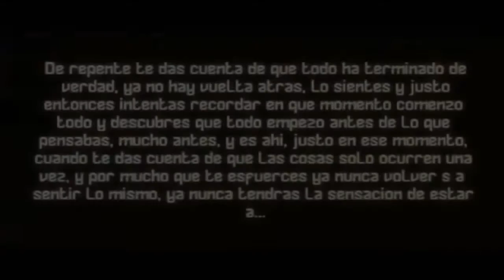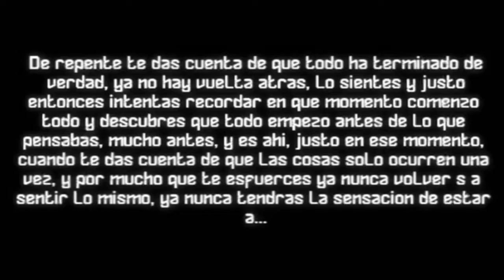Wisin ft. Franco de Vita - Te Extraño